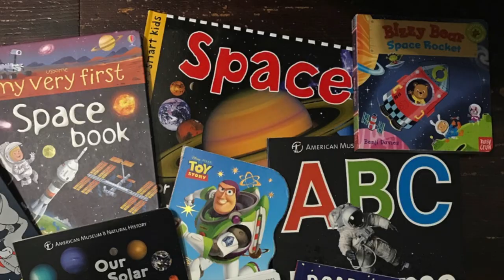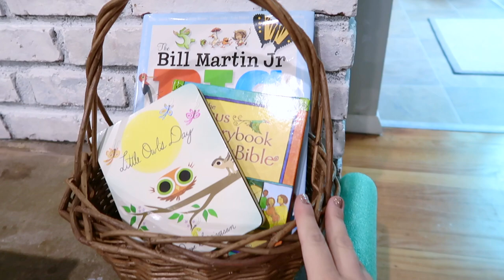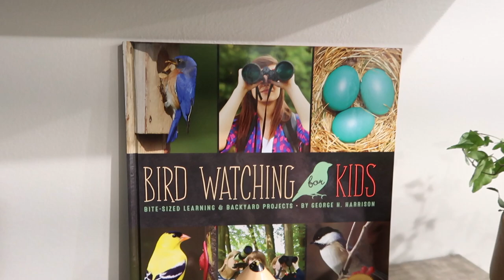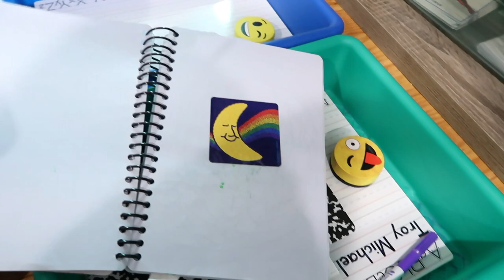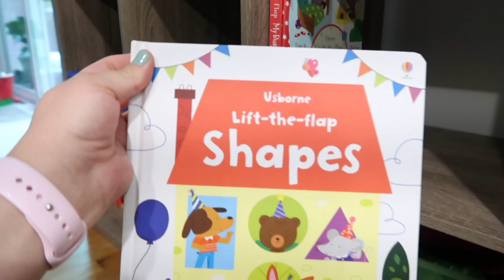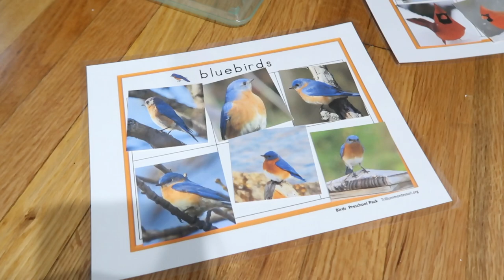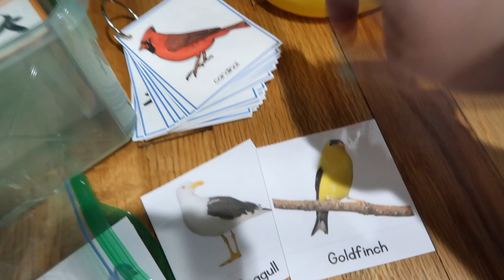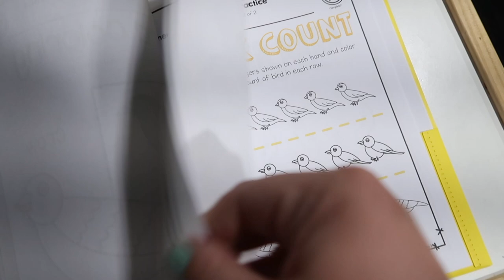TODDLER AND PRESCHOOL Themed Homeschool Learning Shelves | Dani Grace Daily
Today I'm sharing how I set up themed LearningShelves at home for a toddler and preschooler! Homeschooling can be so much fun, even at this young age. All of our activities are play-based and so much fun! I share a general overview of how we set up our shelves, as well as a more in depth look at our current BIRDS themed unit. Please leave any comments, questions or suggestions, down below!

This video is extra special as it is a giant group collaboration with all things BackToSchool prep and planning! Whether you’re homeschooling or heading back to the classroom, we have ideas, hauls, hacks, room tours and routines to inspire and help plan for the school year ahead! A group of 7 of my friends and I are sharing a new video each day this week

🍎THURSDAY: Toddler + Preschool Homeschool Learning Shelves
[you're here!]

I share snippets of my day-to-day life as a SAHM. I'm a graphic designer married to a combat veteran, Josh. Our family of 5 lives in Upstate New York, and we love it here!

I'll help you design your life with less stress and more joy, making time for what matters most to you. So happy you're joining me here!

//Intro Template from Taylor Layman//